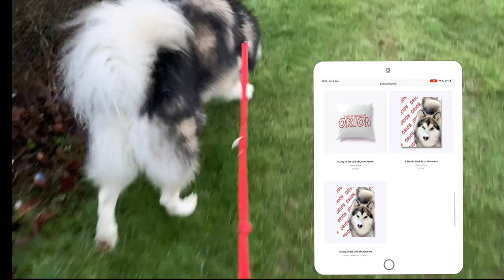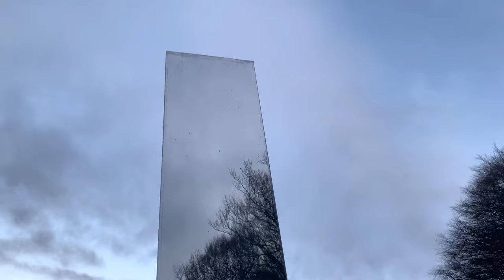Husky Hunts Mysterious Metal Monolith | Near Salisbury, UK 2021 | Aliens?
In this video Orion goes looking for a Mysterious Monolith that pops up near our Area! This Mystery Trend that is taking over the world in the last few months! Do we find it? Keep watching!

Open Worldwide and for anyone aged 13 and over.

I’m Orion, the Huskamute (Husky & Malamute) and this is my channel. On my videos you will see what I get up to, wether it’s husky howling, visiting landmarks, playing around, bikejoring (urban mushing), walkies and even challenges!

If you would like to send Orion a gift from his Wish List, go here! 🌟

So come follow along with me on my journey and who knows where we will go! 🔔